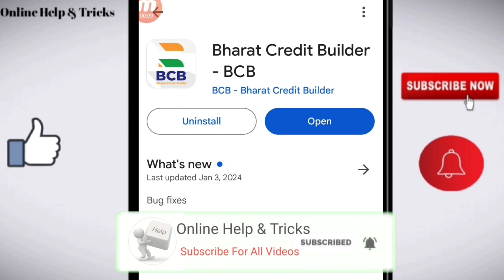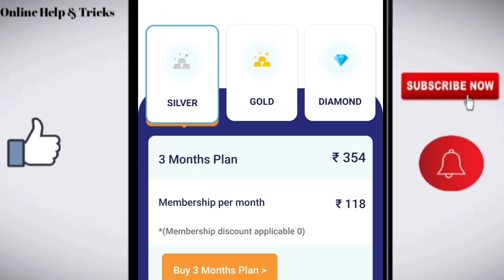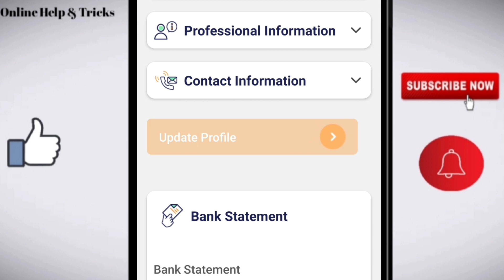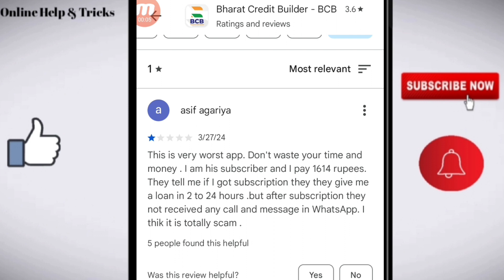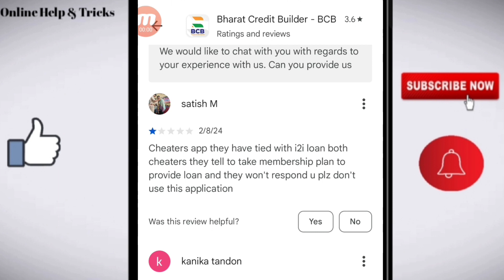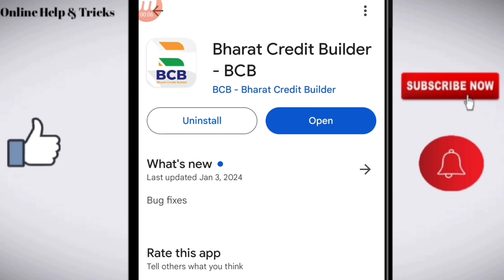Bharat credit builder app | Bharat credit builder real or fake | Bharat credit builder loan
# Bharatcreditbuilderloan

Get loan upto 50000..